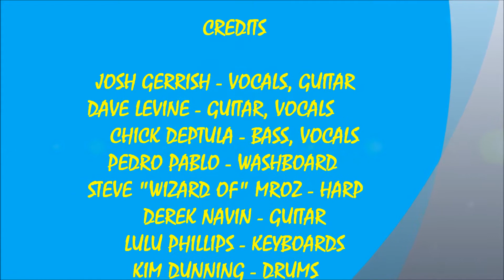FOLSOM PRISON BLUES - LONESOME RODUO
RECORDED LIVE AT SPLASH OF BLUES SUNDAY JAM AT PLAYER'S SPORTS BAR IN ROCKLAND, MA. ON SUNDAY MARCH 29, 2015.